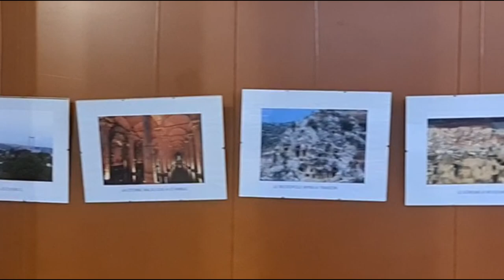Reportage exposition à la découverte de la Turquie du 11 03 2023 à Amboise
Retrouvez notre reportage sur la découverte de la Turquie organisée par "Amboise DITIB ACTA" durant tout le weekend salle des fêtes Francis Poulenc avenue des martyres de la résistance à Amboise. Vous trouverez sur place le petit déjeuner, une projection et une exposition de photos de la Turquie, une vente d'objets artisanaux ainsi qu'une présentation de la cuisine turque. Possibilité de restauration sur place. Entrée gratuite
lien vers notre vidéo YouTube